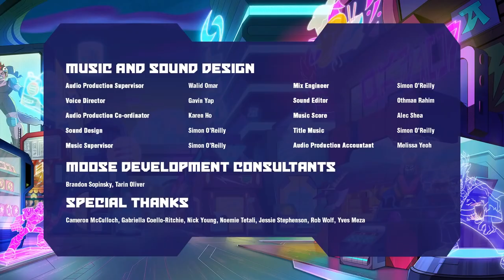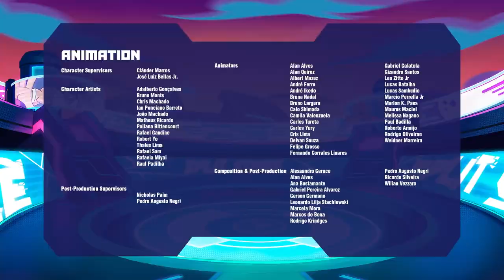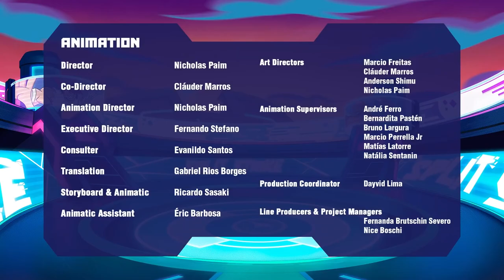Welcome To The Cubnet! | AKEDO | Cartoons for Kids | WildBrain - Kids TV Shows Full Episodes